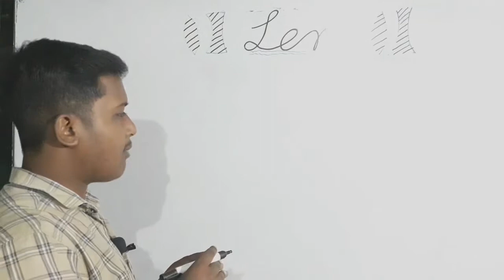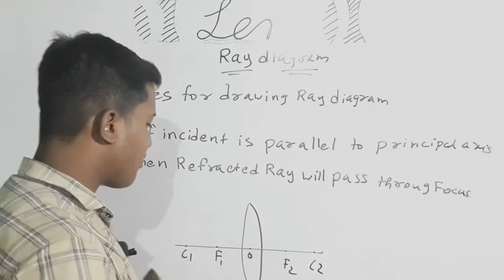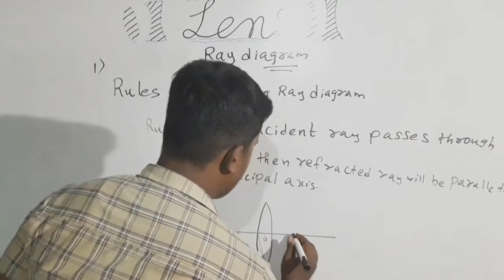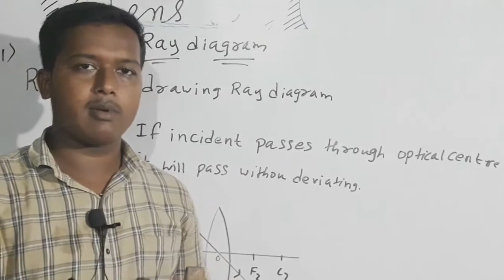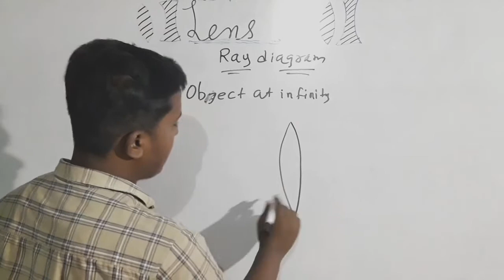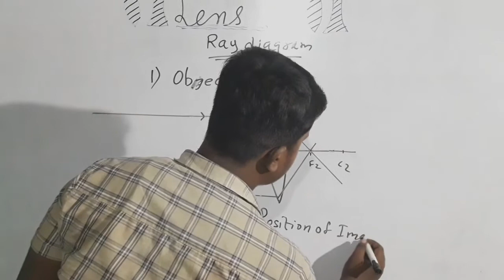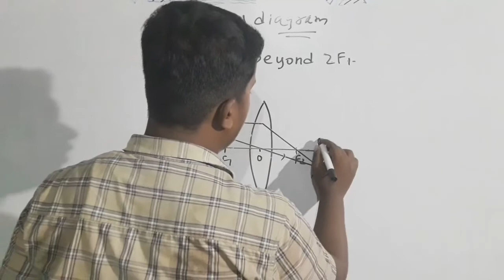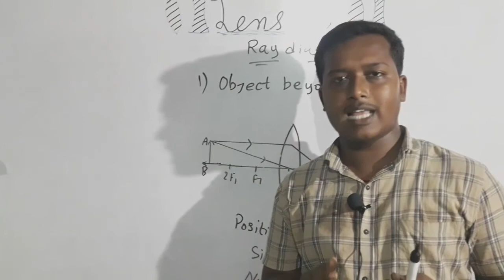STD-10TH TOPIC- LENS LECTURE-3 RAY DIAGRAM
THIS VIDEO IS BASED ON 10TH STD SCIENCE TOPIC LENS. THE VEDIO COVERS THE TOPIC RAY DIAGRAM
RULES FOR RAY DIAGRAM.